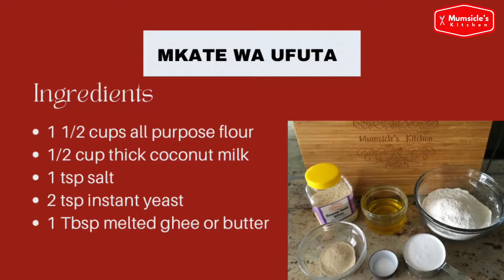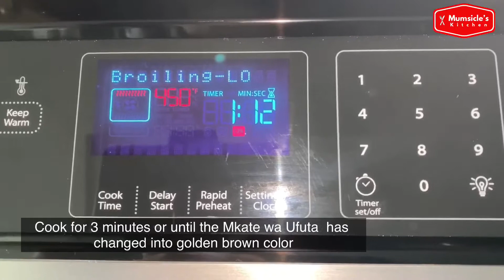Mkate wa Ufuta | Sesame Flat Naan/Bread | Mumtaz Hasham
This Mkate wa Ufuta was very famous in Zanzibar.  We enjoyed with thick curry.  Many people eat with Kuku paka.   My mom used to make it on “Sigri” she used a pan where the dough would stick on it and she would flip on the hot charcoal on the “Sigri” and it would start bubbling up and cooking.  I had to try the method that worked for me away by grilling.  It works perfectly.

INGREDIENTS:

1 1/2 cups All Purpose flour
1/2 cup thick fresh coconut milk
1 tsp salt
2 tsp instant yeast
1 Tbsp melted ghee
5 Tbsp water (1 Tbsp at a time - depending on your flour you may need less water)

Watch my videos for step by step instructions.